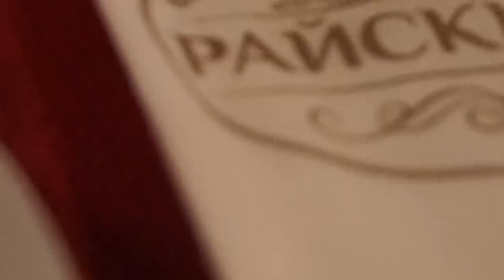ЗАКЪСАХМЕ НА МАЛДИВИТЕ!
Това е първият влог от нашите приключения в Хасково, където сме на състезание,заедно с нашите приятели от СК "Зоки".

  Видеото е пълно с всякакви простотии, забавни моменти, като дори закъсахме за повече от 2 часа и почти си изпуснахме танците!

  А ако видеото ви е харесало, не забравяйте да се абонирате, да ударите един лайк и да споделите с приятели, така наистина ще ни помогнете😊👍🔔

А тук може да видите социалните ни мрежи❤️

 Инстaграмовете на приятелите ни, участвали във влога❤️

Sony a5100